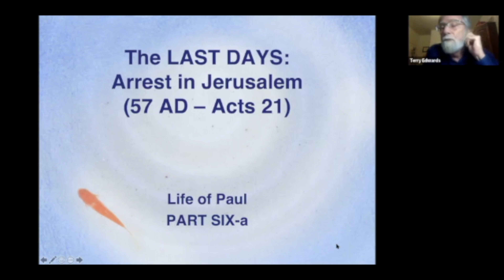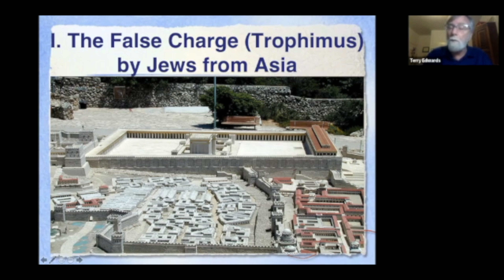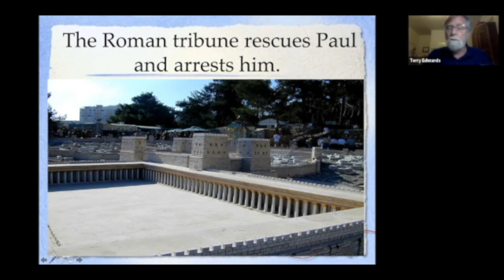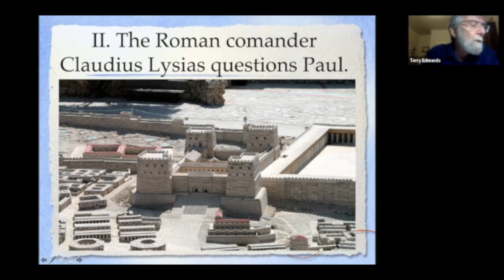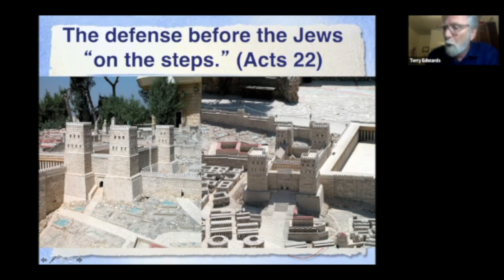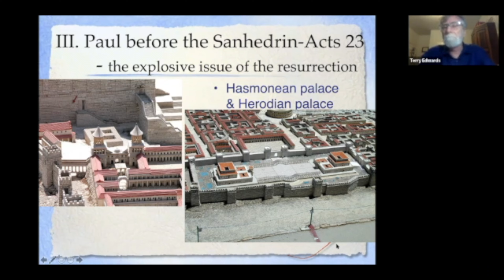Biography of the Paul of Tarsus - Part 19 - Dr. Terry Edwards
This video is part of a series on the life of the apostle Paul taught by Dr. Terry Edwards.